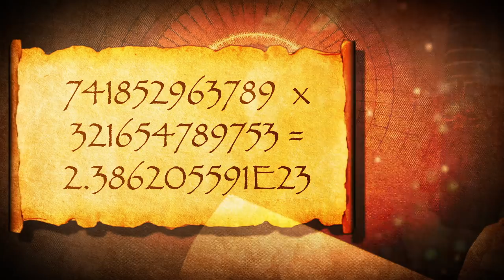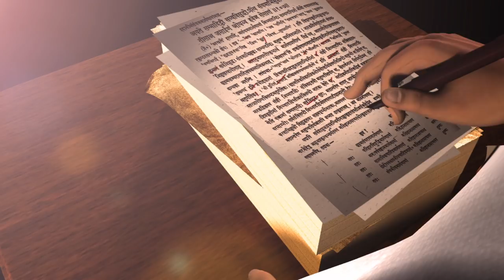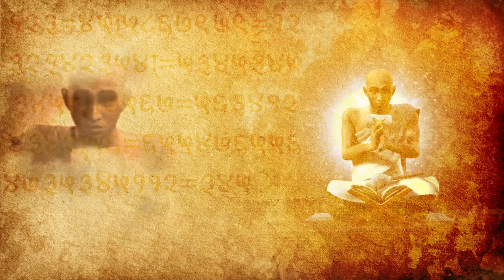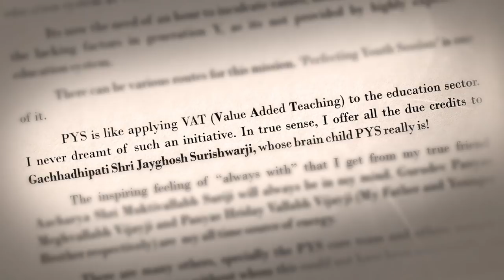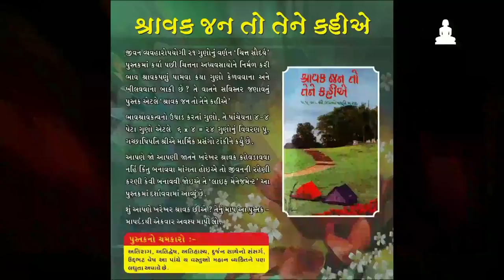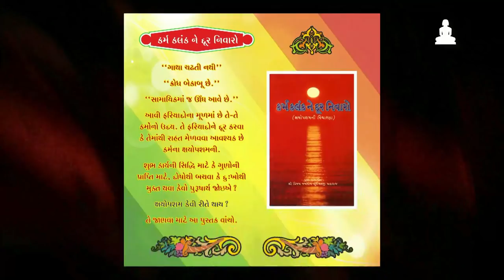Suvishal Gachchadhipati | Jayghoshsuri Maharaja |Jain Story |JainOnline.org|life story| Documentary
Suvishal Gachchadhipati Gurudev documentary (Jain story) on life of sidhant divakar jainacharya shri Jaygoshsuri maharaj saheb... A great Jain Saint and Guru